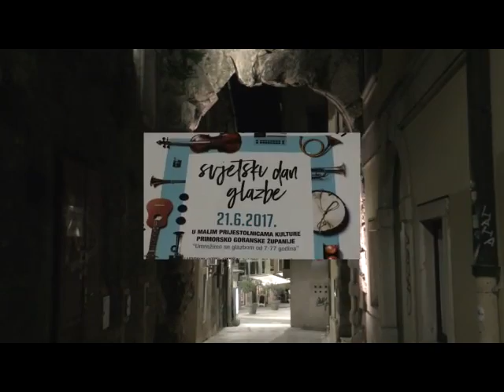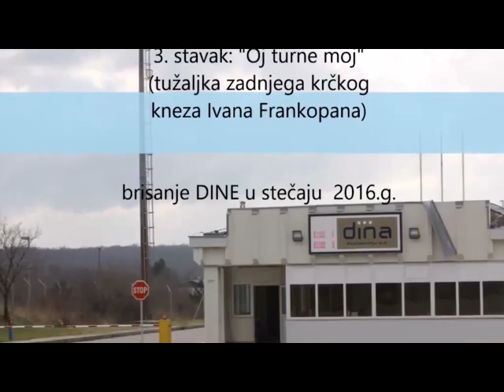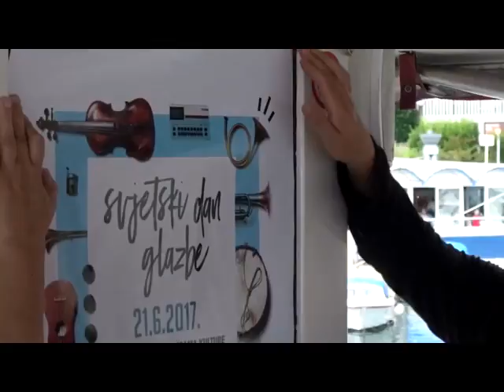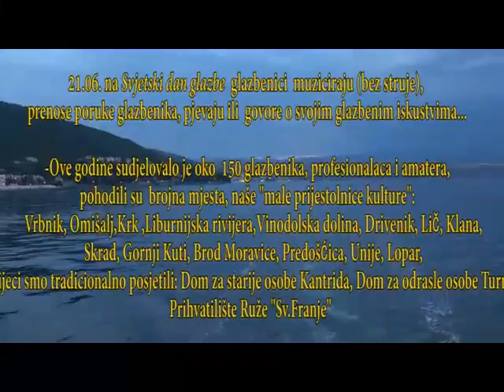HGU Svjetski dan glazbe 2017. - Primorsko-goranska županija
Hgu Podružnica 3 Rijeka

Svjetski dan glazbe i ove godine održan je sa već poznatim sloganom pod pokroviteljstvom Primorsko-goranske županije "UMREŽIMO SE GLAZBOM OD 7 - 77 GODINA", te podnaslovom "MALE PRIJESTOLNICE KULTURE PRIMORSKO-GORANSKE ŽUPANIJE".

Sviralo se na sve strane: i za pse, i za ulike, i na trajektu, i uz staru lesu, i u šumi...

Sudjelovalo je oko 150 glazbenika - profesionalaca i amatera. "Pohodili" su  brojna mjesta, naše "male prijestolnice kulture" (Vrbnik, Omišalj, Krk, Liburnijsku rivijeru, Vinodolsku dolinu-Drivenik, Lič, Klanu, Skrad, Selo Gornji Kuti, Brod Moravice, Predošćicu-Cress, Unije, Lopar, Valbisku, Merag... U Rijeci tradicionalno smo posjetili "Dom za starije osobe Kantrida", "Dom za odrasle osobe Turnić" i Prihvatilište za beskućnike Ruže "Sv. Franje".

Slavljenje glazbe započelo je u utorak 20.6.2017. - arheološki park Tarsatički principij, Rijeka od 23.30 h. Članice proslavljene Ženske klape Luka Rijeka "uvele su nas glazbom" u dan kada "slavimo glazbu".

LOKACIJE i IZVOĐAČI:

RIJEKA:
- Arheološki park: Ženska klapa Luka
- Dom za psihički bolesne odrasle osobe „Turnić“: Sandro Bastiančić i Nikolina Tomljanović
- Prihvatilište za beskućnike “Ruže svetog Franje“: Spartaco i Franjo Črnjarić
- Dom za starije i nemoćne Kantrida: Damir Badurina i folk grupa Eugen Kumičić

VRBNIK: The Blondes

UTVRDA DRIVENIK:
- En Face
- Putokazi

UNIJE: Once In a Lifetime Quartet

LIČ:
- Sklonište za napuštene pse: Dražen Turina-Šajeta

OMIŠALJ:
- napušteni industrijski kompleks Dina: Sopci Omišalj

KLANA: Darko Jurković-Charlie

LOPAR:
- trajekt Valbiska-Lopar: Jazz trio Radanović, Grabušić, Popeskić

SKRAD:
- željeznička stanica: Davor Grgurić i Veseli pajdaši

PREDOŠĆICA:
- Atmospheric
- Ženski zbor Teha

BROD MORAVICE: Duško Jeličić i grupa Bonaca

SELO GORNJI KUTI: Ansambl Kaljina i Boris Denisjuk

OPATIJA:
- jazz brod: Elvis Stanić Ad-hoc Quartet

GRAD KRK:
- Park skulptura: Sopci otoka Krka i KK Frankopan

Izvršna produkcija: Komus media & marketing
Producentica: Jadranka Čubrić.